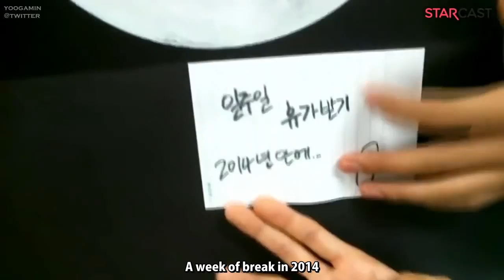[ENG SUB] BTS a Little Dangerous Chuseok (Naver Starcast) [2/3] Claire CvCoats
Since I can't upload long videos, this has to be in parts but here's a link to full version.

방탄소년단(BTS)의 다소 위험한 한가위

V's wish is for them to have a week-long break. T__T omg, BigHit please let them rest!!

But Hobie's aegyo!!! and how cute was Jimin's giggle after he said please accept my love to Jungkook?!